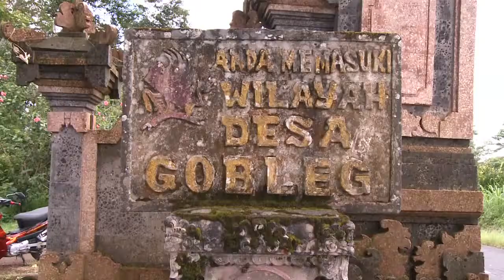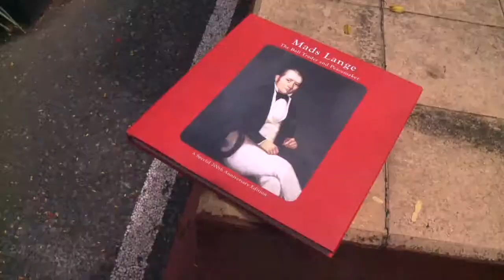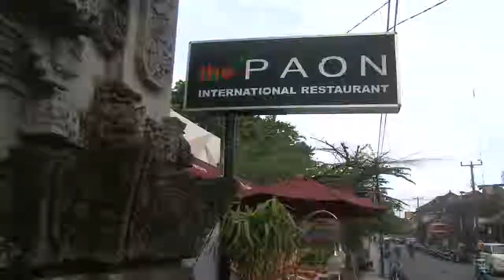Tag med på en lille tur rundt på skønne Bali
Bali er en del af Indonesien, men alligevel sin egen. Her er der aldrig langt til havet, og her emmer af fred. På Bali venter der en ferie udover det sædvanlige. Læs mere om rejser til Bali her